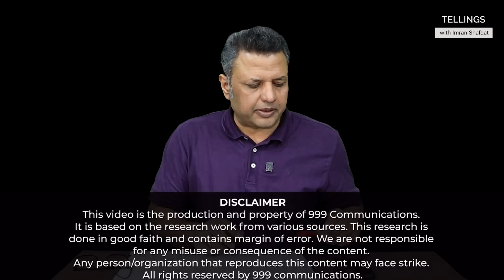CM Punjab kon ?? Imran Khan tan tanhai ka shikar... Ch pervaiz Elahi kaptan ko akyla chour gaye !!